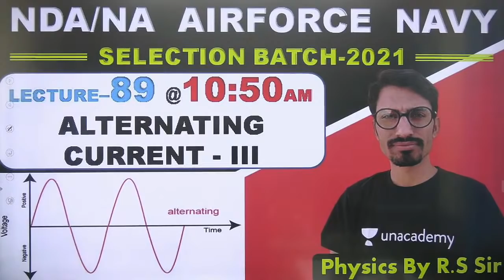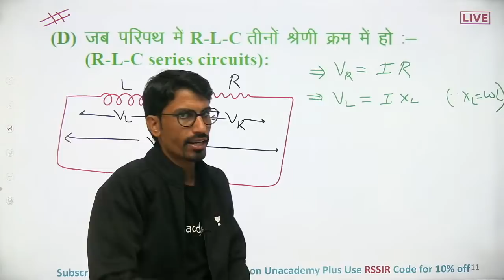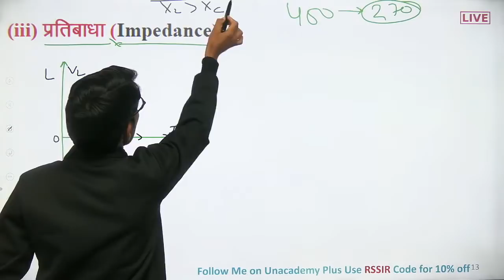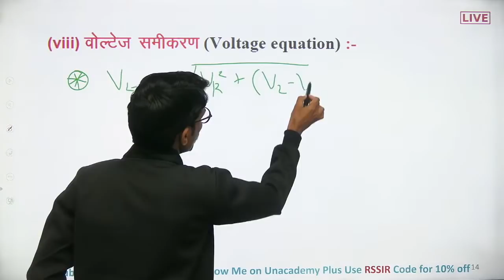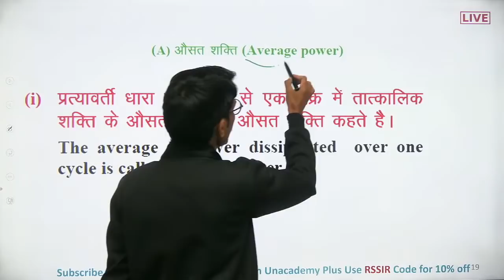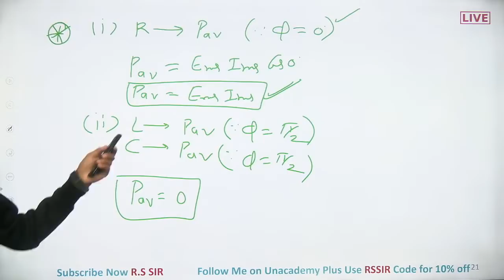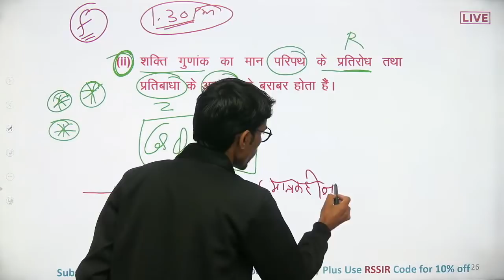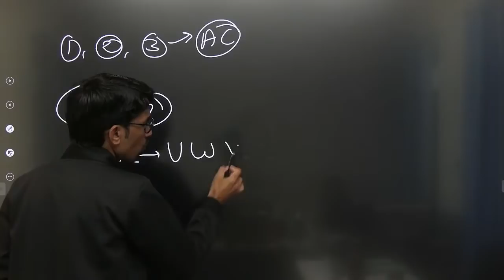Physics ALTERNATING CURRENT - III ( Lecture- 89 )//NDA-AIRFORCE-NAVY // BY- R.S SIR // @R.S SIR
Follow me on unacademy for top practice questions

1. projectile motion full concept
2. projectile motion all physics questions
3. projectile motion for airforce
4. projectile motion for nda

Join Telegram for PDF & class update  TEAM R.S SIR

Videos link.